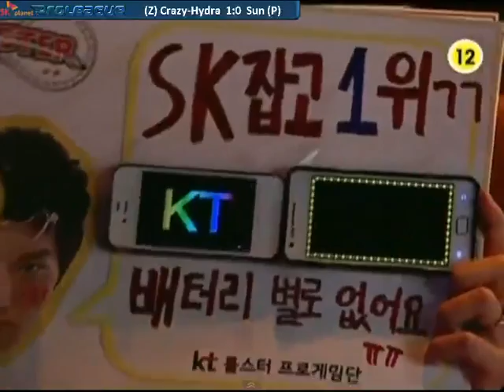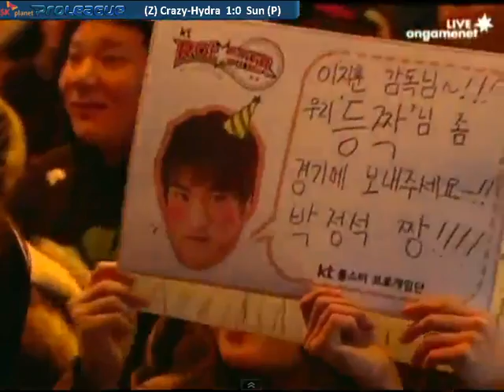[SPL] KT vs SKT Set 2 (2012-02-19)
Crazy-Hydra vs Sun